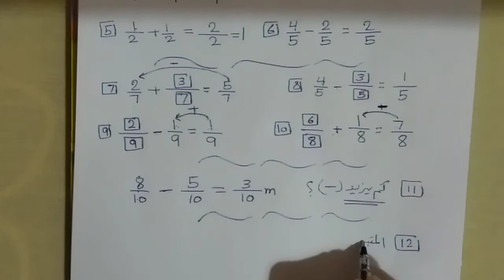رياضيات رابع أتدرب ص 17